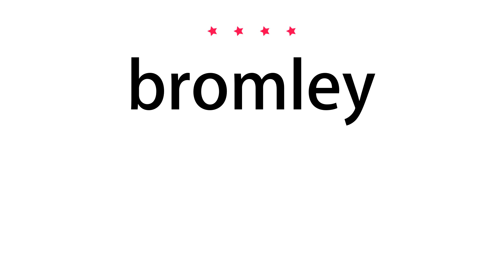How to pronounce bromley - Vocab Today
The pronunciation of the word bromley in Amercian accent is demonstrated in this video. If the word is from another language, such as brand name, it will be pronounced in its original language. Based on the word frequency, this is of 4 stars difficulty.